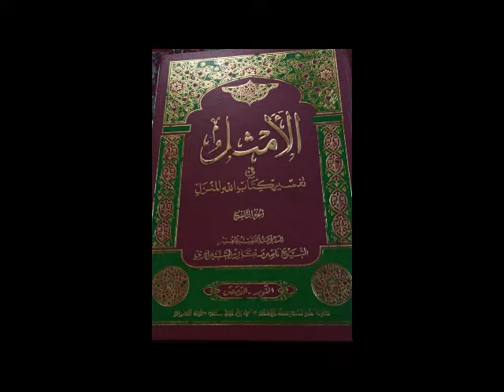Ini yang Membentuk Anda - Nano Warno, Ph.D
wisdom oleh nanowarno tentang faktor yang membentuk karakter manusia